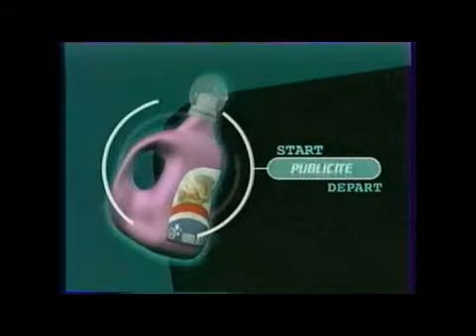L'HISTOIRE DES CONSOLES (3/5) - LES MERCREDIS TRES SPECIAUX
Troisième partie de cette émission retrace l'histoire des consoles de jeux vidéos.